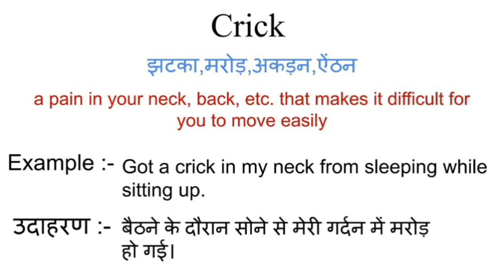Crick meaning in hindi | Crick meaning ka matlab kya hota hai | Word meaning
Crick in hindi
Crick ka matlab kya hota hai
english to hindi
word meaning
what is crick
Crick का हिंदी अर्थ